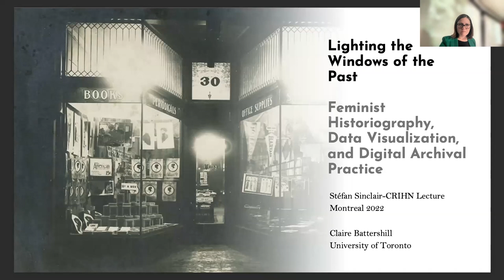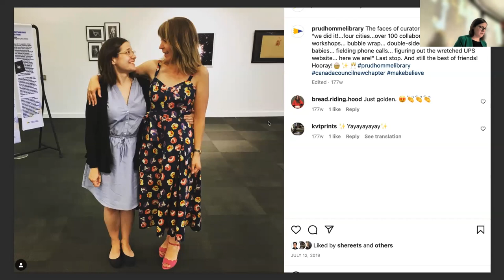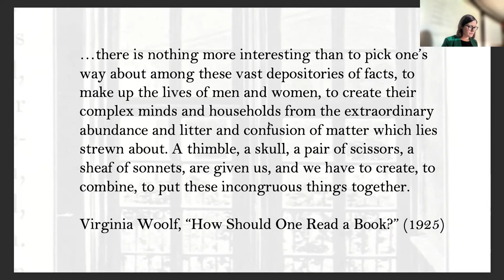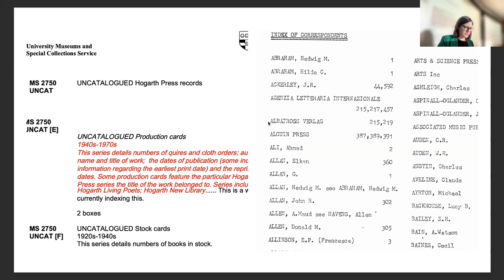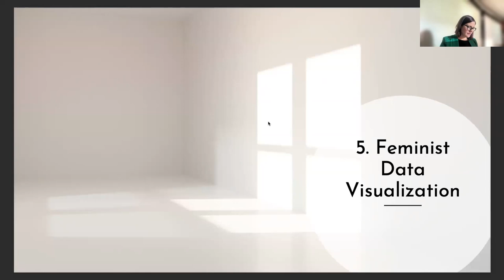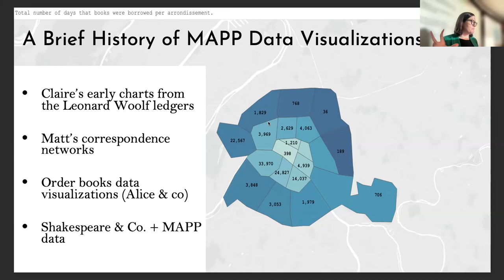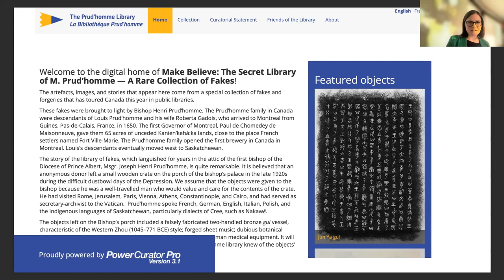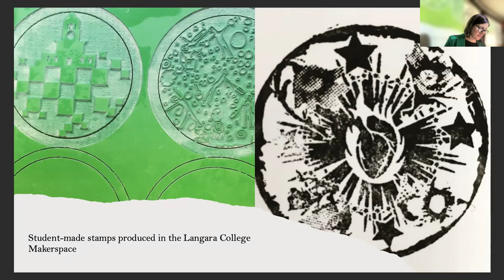Vidéo de la deuxième conférence Stéfan Sinclair-CRIHN (Claire Battershill)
Les vidéos de la deuxième conférence Stéfan Sinclair-CRIHN qui eut lieu le vendredi 9 décembre 2022 à la salle Arts 120 à la Faculté des Arts de l’Université McGill en présence de Lisa Shapiro, doyenne de la Faculté des arts de l’Université McGill, et de Frédéric Bouchard, doyen de la Faculté des Arts et des Sciences de l’Université de Montréal sont maintenant disponibles.

Nommée en l’honneur de Stéfan Sinclair, qui fut un des membres fondateurs du CRIHN en 2013, cette deuxième conférence annuelle fut donnée par Claire Battershill, professeure adjointe en sciences de l’information et en études anglaise à l’Université de Toronto, et fut suivie en après-midi d’une table-ronde présidée par Jason Camlot avec quatre doctorants qui présentèrent leurs recherches : Arun Jacob (U Toronto), Lisa Teichmann (McGill U), Parham Aledavood (U de Montréal) et Klara Du Plessis (Concordia U). Marcello Vitali-Rosati, directeur adjoint du CRIHN, donna le mot de clôture.